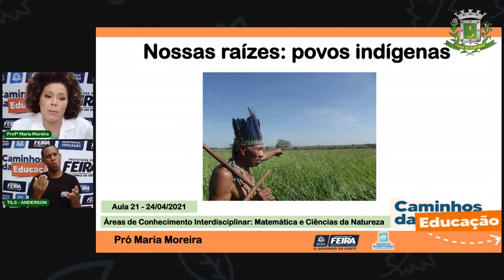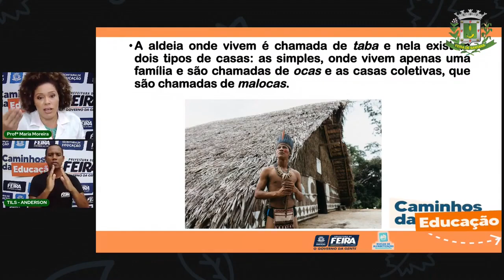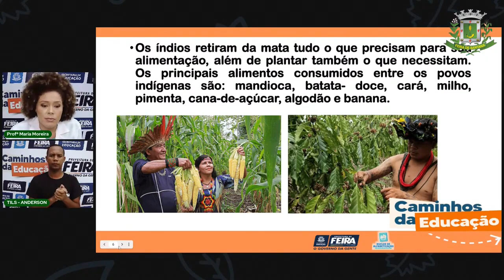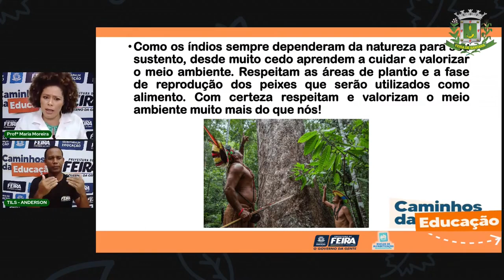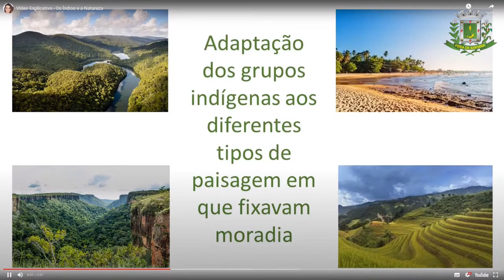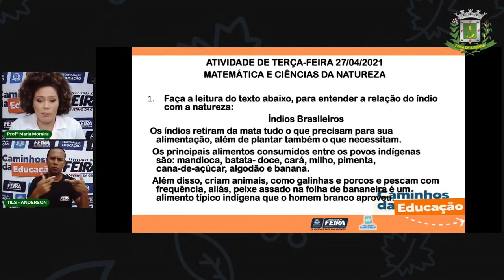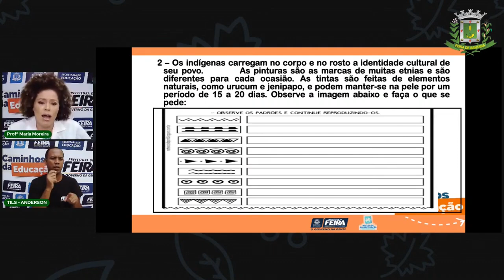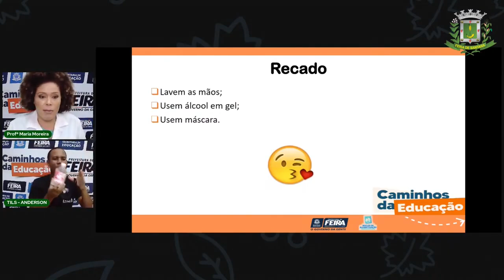Aula 21- 3° ano - Matemática e Ciências da Natureza - Os índios e a natureza. Profª Maria Moreira